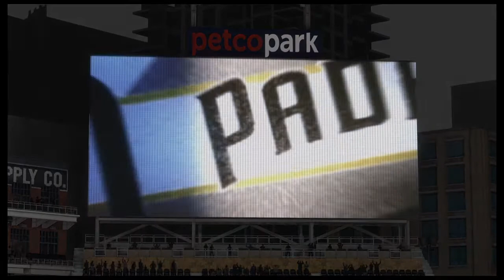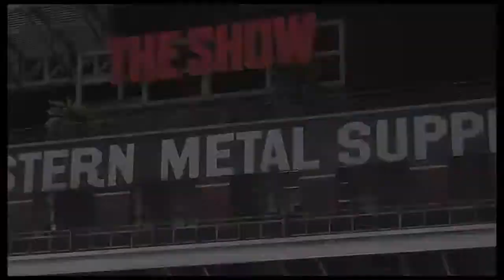Mlb the show 20 san Diego Padres franchise